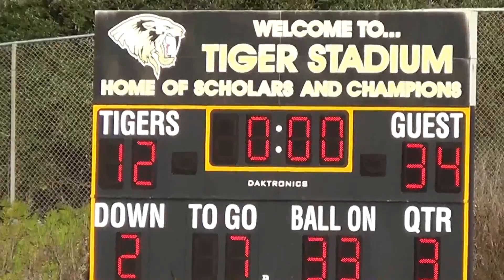10-18-2014 WEST BAY RAMS JR PEE WEE VS PACIFICA TIGER SHARK JR.PEE WEE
Created By: Marissa B Valdez
Marissa B Valdez
Marissa B Valdez Film Production 2013r
SFWARRIORS FANS